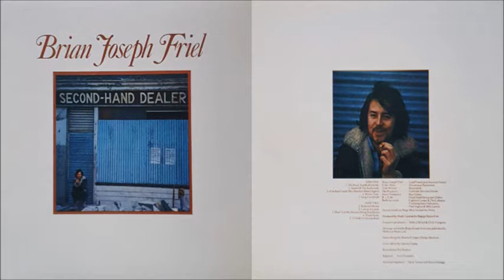Brian Joseph Friel - I Think It's Gonna Rain (1973)